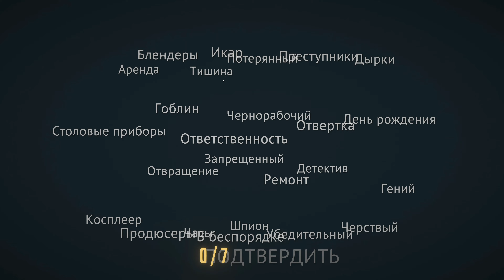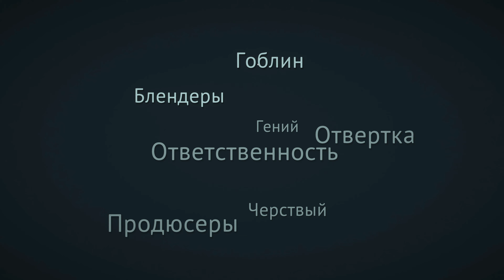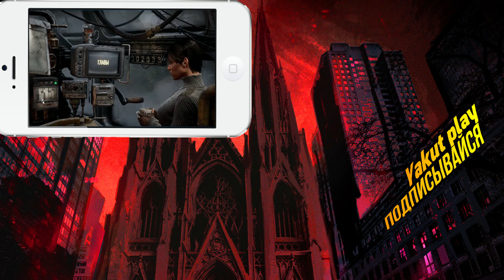Necrobarista [2020] — Часть 2 : совет смерти [4k 60ᶠᵖˢ RTX ] [rus]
НАЗВАНИЕ: Necrobarista
ЖАНР: Инди
РАЗРАБОТЧИК: Route 59
ИЗДАТЕЛЬ: Route 59, Coconut Island Games, PLAYISM
ДАТА ВЫХОДА: 22 июл. 2020

Озвучка: 🆈🅰🅺🆄🆃 🅿🅻🅰🆈        🆈🆄🅺🅸
МОЙ ПК:
🔋 Материнская плата: MSI Z390 MAG TOMAHAWK
🔋 Процессор: Intel Core i9-9900K
🔋 Видеокарта: Msi GeForce GTX 2080ti 11Gb
🔋 Оперативная память: Kingston HyperX  32GB
🔋 SSD: Corsair Force le 200 (240 GB)
🔋 HDD: WDC WD30EFRX-68AX9N0 x3
🔋 Клавиатура: RAZER ORNATA CHROMA
🔋Мышь: Level 10M Hybrid Advanced Gaming Mouse
🔋 Наушники: RAZER NARI
🔋Блок Питания: Corsair  (850 watt)
🔋 Монитор: EnVision LED P2478MDHL
🔋 Микрофон: Razer Seiren Elite

✔Necrobarista  Плейлист

 увлекательное приключение, разработанное в уникальной стилистике и обладающее особой атмосферой. Здесь тебе предстоит покорить просторы небольшого города, взяв на себя исполнение роли главного героя. Главная особенность игрового процесса – его секреты, которые тебе нужно разгадывать по мере прохождения, чтобы проложить путь у успеху. На своем непростом пути главный герой повстречает множество различных персонажей, которые так или иначе повлияют на исход событий. Прояви смекалку и действуй согласно логике, ведь именно они помогут тебе достичь поставленной цели. Атмосфера в игре захватывающая и готова покорить любого любителя жанра. Отдельно нужно отметить графическое исполнение, разработанное в стиле аниме, которое подарит тебе возможность окунуться в необыкновенный сказочный мир. Будь готов к неожиданным поворотам событий, а также мрачным тайнам, разгадать которые не так то просто, как может показаться на первый взгляд. Обрати внимание на развитие своих талантов, ведь чем дальше проходит твое приключение, тем оно становиться сложнее.